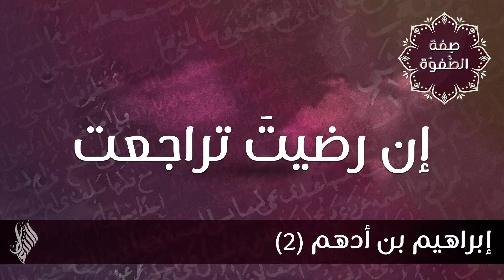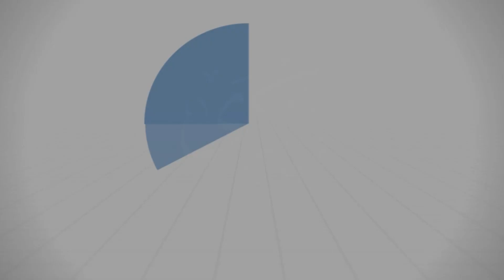إن رضيتَ تراجعت - د.محمد خير الشعال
قال إبراهيم بن أدهم: أعربْنا في الكلام فلم نلحن، ولحنّا في الأعمال فلم نُعرِب.

من درس صفة الصفوة : 05/03/2021